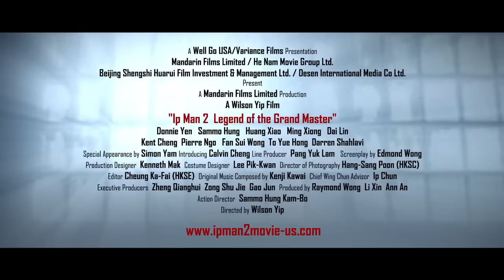IP MAN 2 Official US Trailer | Critically Acclaimed Action Martial Arts Film | Starring Donnie Yen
IP MAN 2: Watch Now On 4K UHD, Digital, Blu-ray, and DVD |
International megastar Donnie Yen reprises his iconic role as the real-life kung fu grandmaster Ip Man in this martial arts spectacular. But unfortunately, a corrupt group of martial arts masters, led by Master Hung (Sammo Hung), refuses to allow him to teach in peace until he proves himself as a kung fu master. Ip's troubles continue when he is forced to enter a brutal "King of the Ring" boxing match against Twister, a Western-style boxer who insults the Chinese locals in an East versus West knock-down, drag-out fight to the finish.

Directed by: Wilson Yip
Starring: Donnie Yen, Sammo Hung, Huang Xiaoming, Darren Shahlavi, Xiong Dai Lin, Kent Cheng, Charles Mayer